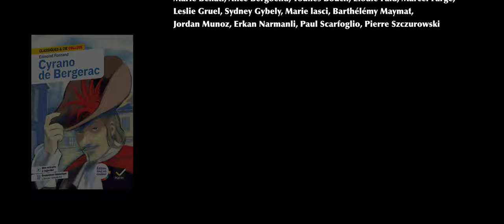Extrait 2. Acte 1, Scènes 3 et 4 de Cyrano de Bergerac. Mise en scène de Gaspard Baumhauer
Cyrano de Bergerac • Acte I, extraits des scènes 3 et 4 (mise en scène Collectif Chapitre XIII)
La chaîne Hatier théâtre a été créée spécialement pour vous, enseignants de lettres au collège, et vos élèves. En lien avec la collection Classiques & Cie collège.
• Pour chaque pièce, nous avons fait le choix d’une mise en scène innovante et sélectionné les extraits  vidéo correspondant aux moments clés de l’œuvre.
•  Des pistes d’exploitation pédagogique de ces extraits – dont des ateliers théâtre –
sont proposées dans l’édition Classiques & Cie collège de la pièce.